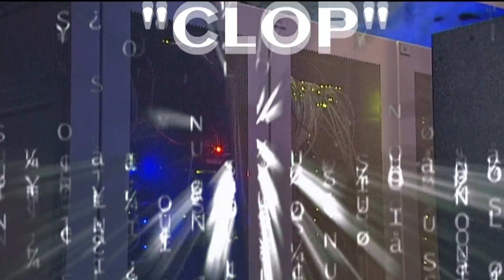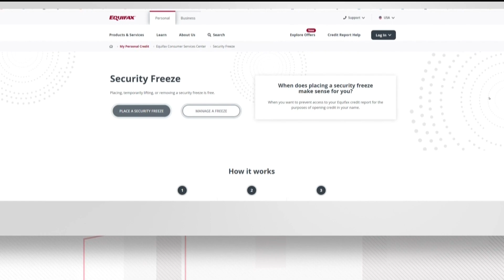Retired GA teachers latest targets of massive ransomware attack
A cyber security investigator in Atlanta said ransomware attacks are worse than ever and off the charts.